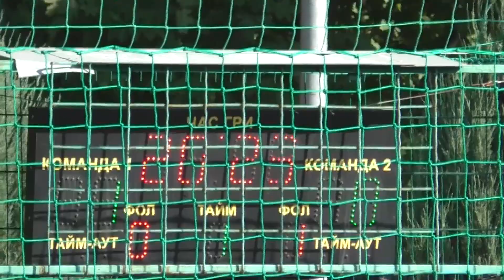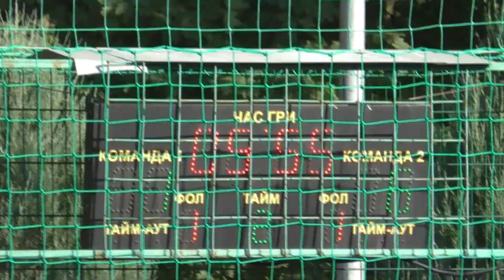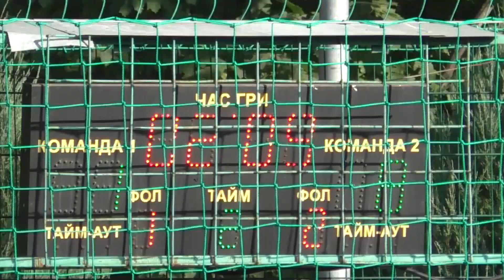29 КХ 9 тур 7 лига Lifecell Крона